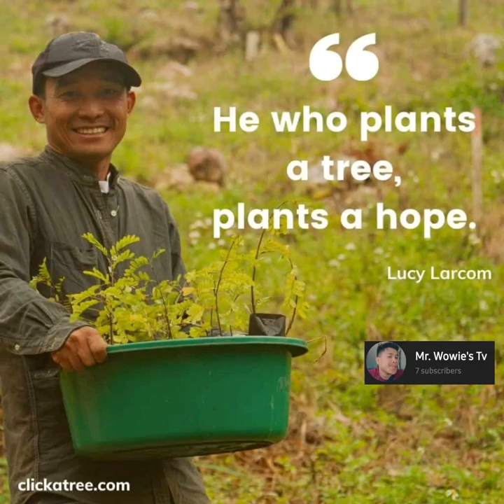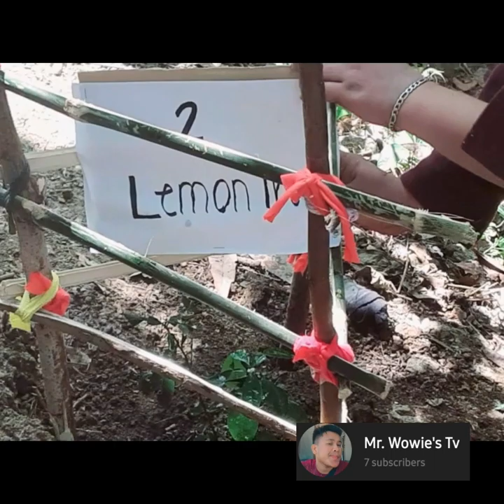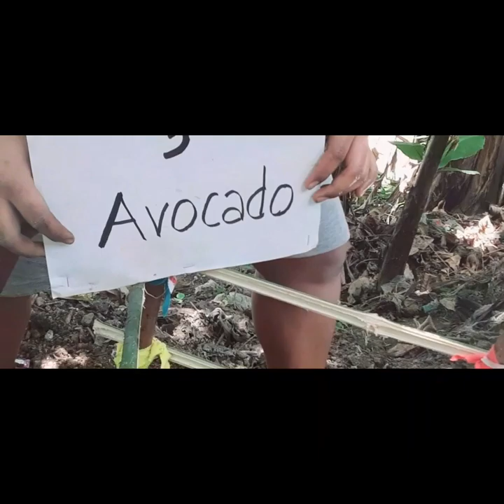TARA!!! Tanim Tayo♡♡// He who plants a Tree plants a HOPE by: Lucy Larcom